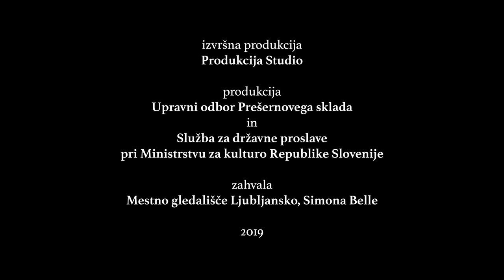Povodni Moz - Water Man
France Prešeren was the greatest Slovenian poet, born on the 3rd December 1800 in village Vrba, he died on the 8th February 1849 in Kranj. His life path was full of diverse trials, one of them was also unhappy love for Julija Primic, to whom he also dedicated the song Wreath of Sonnets, written in 1834. In 1844 he wrote the poem Toast, which has become Slovenian national anthem.
This short film directed by Metod Pevec follows an actor seeking inspiration to find the right interpretation for France Prešeren's famous poem Povodni mož - Water Man.
This short film follows an actor seeking inspiration to find the right interpretation for France Prešern's famous poem: Water man.
Client: Ministry of Culture of Republic Slovenia
Produced by: Produkcija Studio - Studio Production House
Directed by: Metod Pevec
Written by: Metod Pevec, Martin Srebotnjak
Starring: Primož Pirnat, Nagisa Moritoki
Director of photography, steadicam operater: Dražen Štader
Camera assistant: Alex Delay
Musical score: Mate Matišič
Sound design: Tim Žibrat
Make up: Lea Bratušek
Editor: Jaka Sajovic
Color grading: Nik Lavrič